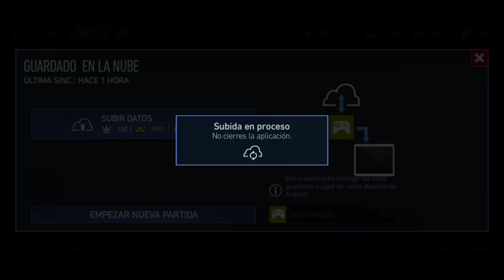NFS No Limits[4K] - DEVILS NIGHT - Day#1 - BUGATTI DIVO - 🤑🤑 FARMING DAY 🤑🤑 Me fue muy mal 😈😈😈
Les dejo mis redes para que me saluden o consulten cualquier tema de NFS No Limits

¿Quieres jugar conmigo? Usa mi enlace para disfrutar de una prueba gratuita de 1 mes de Stadia Pro y un mes gratis adicional (oferta sujeta a términos)

EVENTOS DE LA BOVEDA

CARRERA DIABOLICA

DUSTHOWLERS

NOVATO

INTERMEDIARIO

PROFESIONAL

EXPERTO

MAESTRO